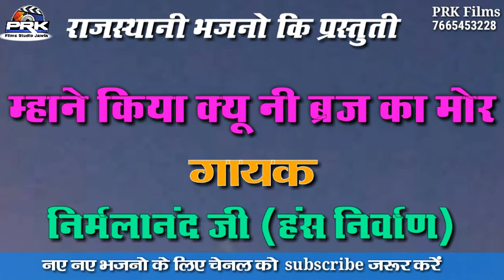राजस्थनी भजन ll म्हाने किया क्यू नी ब्रज का मोर ll गायक निर्मला नंद जी हंस निर्वाणी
Singer:- निर्मला नंद जी हंस निर्वाणी

Upload:-Pukhraj Kumawat

निर्मला_नंदजी